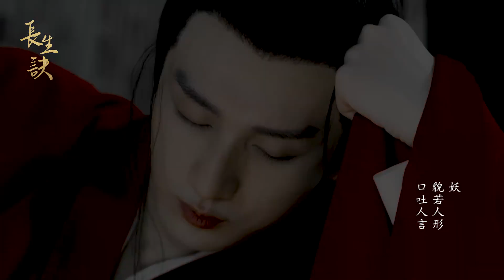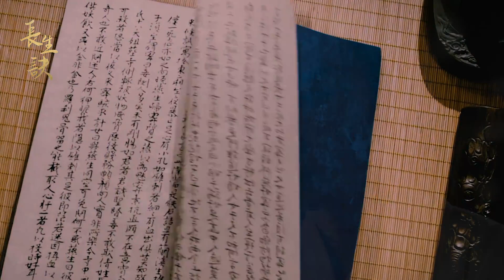轉載~長生訣 (妖龍現世)